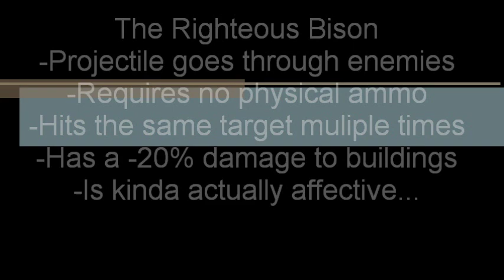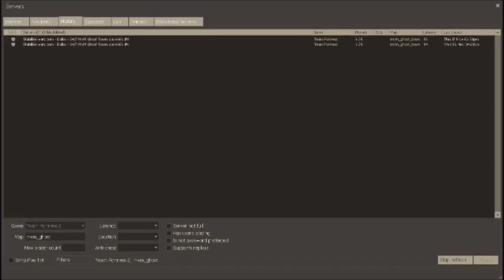Attempting MvM Wave 666 as All Bison Soldier?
This is super old...I planned on uploading this last at the end of everything else, but what I didn't plan on was that everything else taking like 6 months. Procrastination ftw.
Didn't even beat it, per usual I lose connection at some point and this was on a random server so I didn't have a way of reconnecting, either that or the server crashed or something.
It was fun and interesting none the less xD